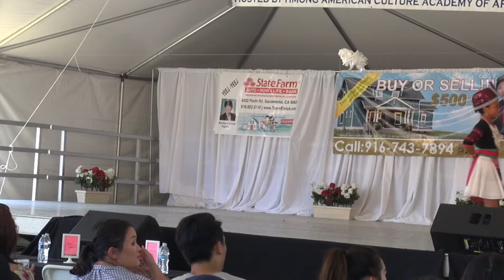SEA GAMES USA 2017 Yeej Huam